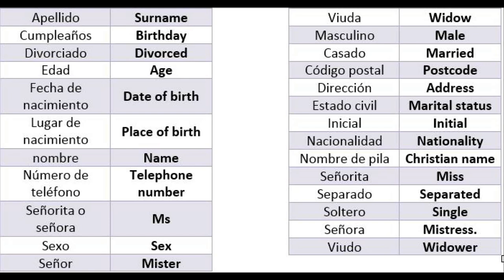LOS DATOS PERSONALES EN INGLÉS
Vocabulario en inglés relacionado con los datos personales